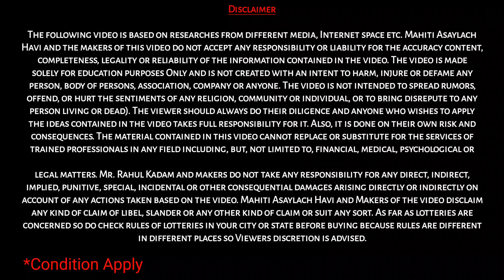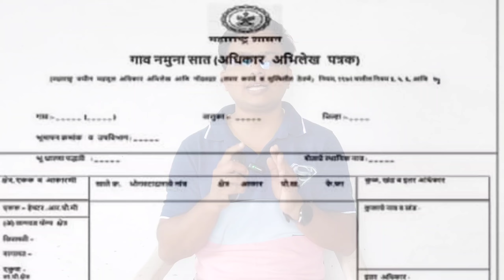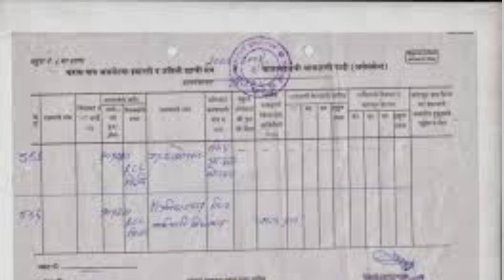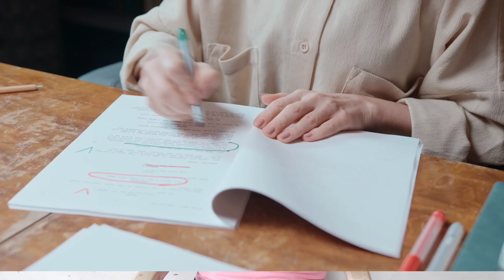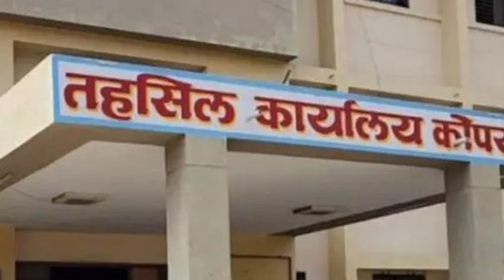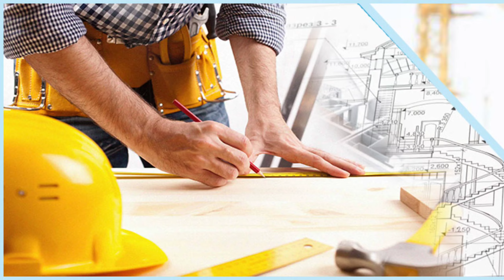Jamin NA Kashi Karavi | Jamin NA Process Maharashtra 2024 | जमिन NA कशी करावी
Video Chapter
0:00 Introduction जमिन NA नियम

non agricultural activities,
what is non agricultural income,
conversion of agricultural land to non agriculture,
non agricultural market access,

non agricultural land rules in marathi,
agriculture income and non agricultural income,
non agricultural income,

na registration new,na land registration,na permission,non agricultural land in marathi,non agricultural land in india,non agricultural land rules in maharashtra,new gr for na land in maharashtra,non agricultural land in marathi.

non agricultural land,जमीन na कशी करावी,अकृषिक परवानगीची गरज नाही,jamin na,marathi news,na in marathi,how to apply na land in marathi,na in maharashtra,na registration,na apply online,gunthewari plots in pune,jamin na kashi karavi,